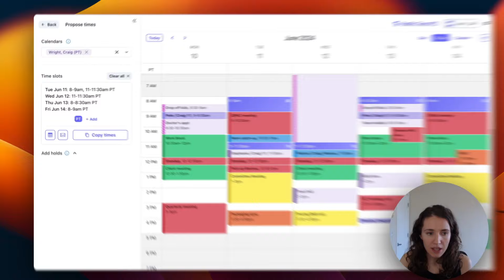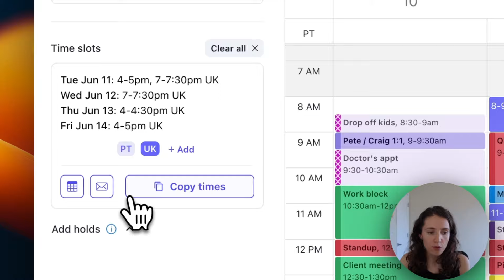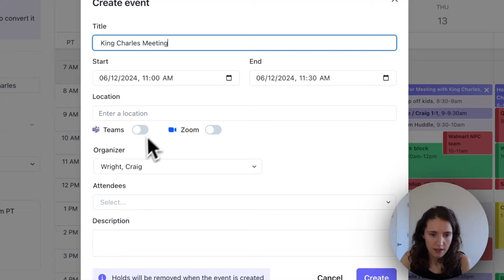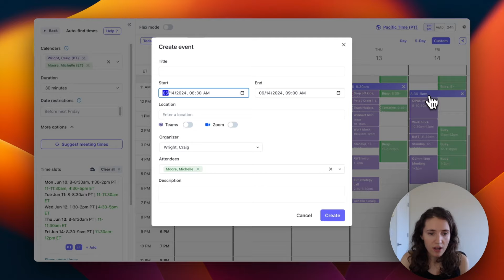Executive Assistant Calendar Management Tool | A look at ShareCal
💡 Become a member of EA How To Plus 💡
The world's most valuable resource for assistants.

✅ Be sure to follow EA How To on LinkedIn